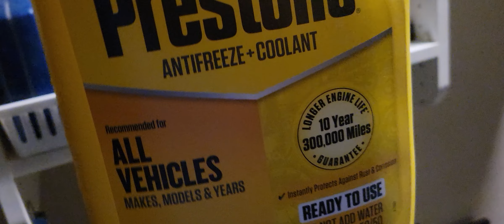pang pa pogi sa motor